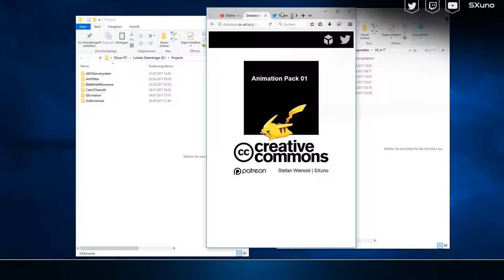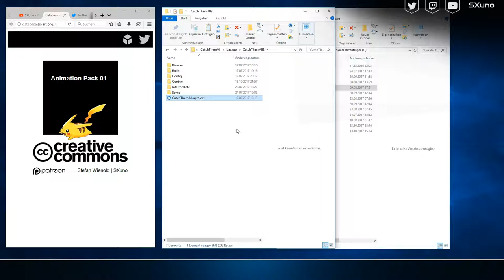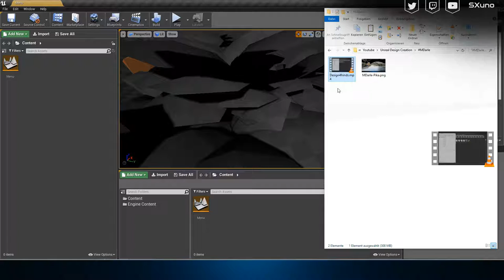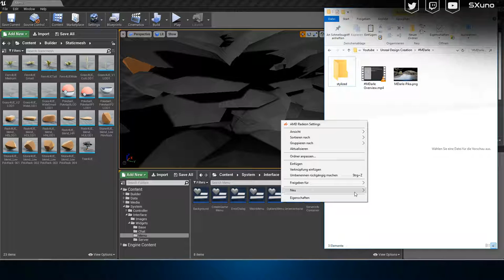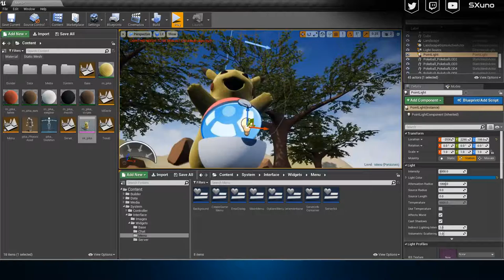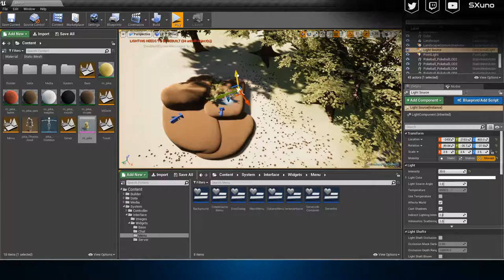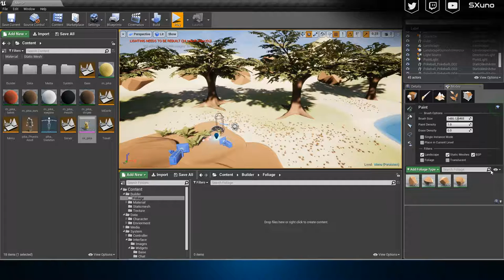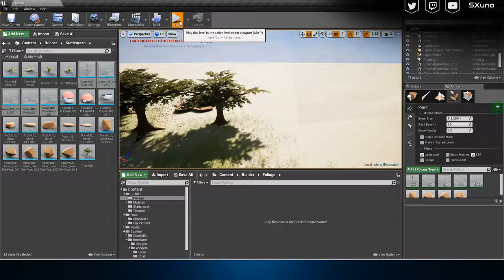MDarle stylized or not?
stylized or AR which would be better?